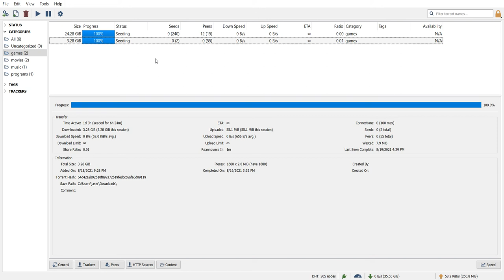HOW DO I FIX THIS